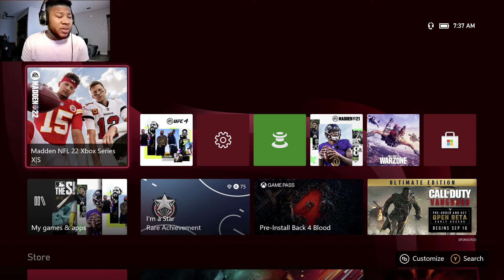MADDEN 22 - DON'T MAKE ME LAB ON YALL!!!